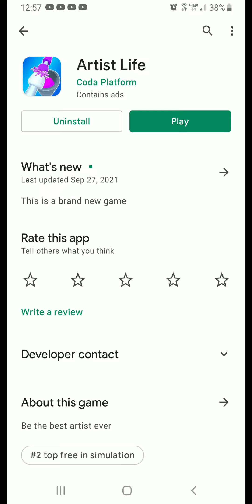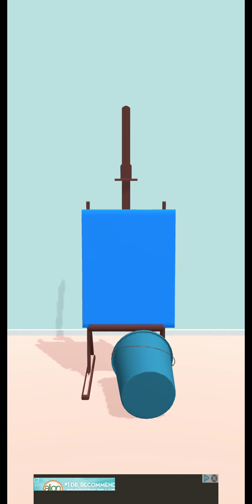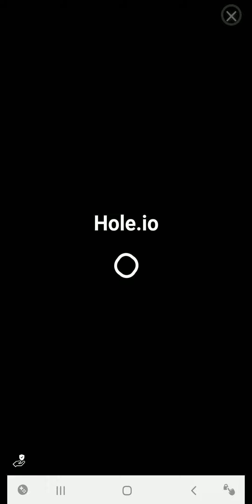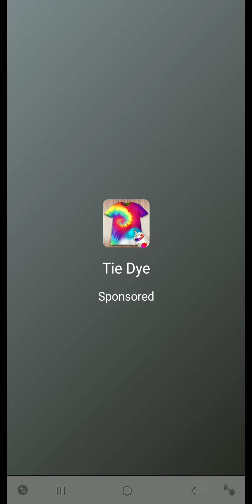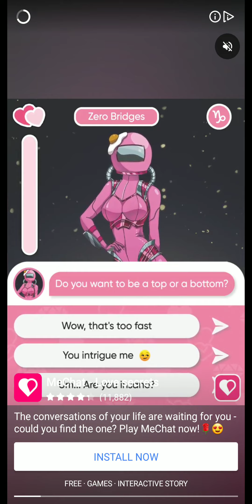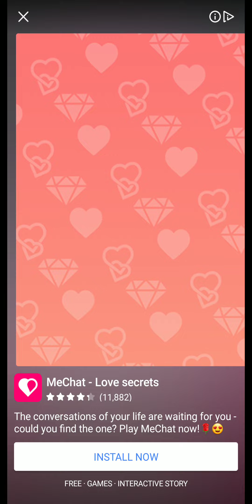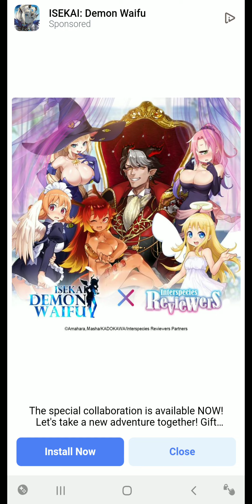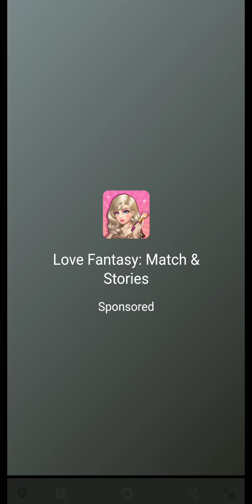I Found A 1.4 Rating Game On Mobile!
A few things I left out in the intro. For all I know this game could be new. Also the audio did pick up, but wasn't coming through my headset :P